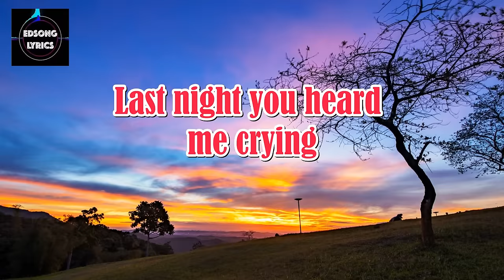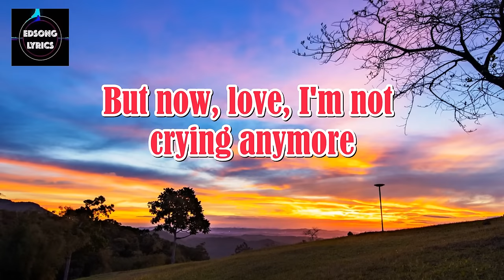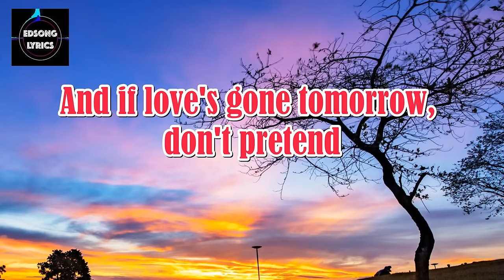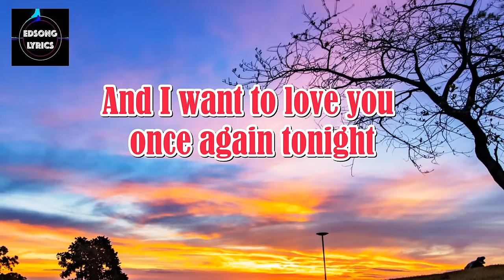This Girl Has Turned Into A Woman by Mary MacGregor (LYRICS)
This Girl Has Turned Into A Woman by Mary MacGregor
One of the most popular love songs of all time, released in 1976.

What a beautiful song!

"This girl has turned into a woman
 And I thank you for your tenderness last night
 And I want to love you once again tonight ..."

(3) Buy Super Thanks! If you're feeling extra generous, click the "Thanks" under this video, buy a one-time fun animation and send a personalized, colorful comment in our video's comments section. "Super Thanks" to all!!